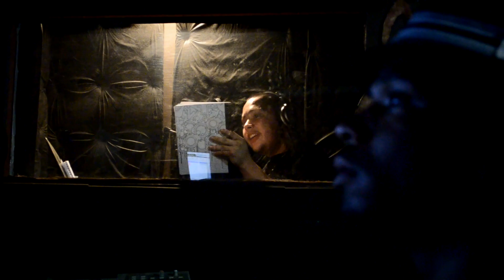ARTIST FEATURE - Behind The Scenes- Trigger Nasty Ft Glasses Malone and Lil Rob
Stage Threat Records and Eyekon Fotography Bring to you a Behind The Scenes look at the Making of Triggers New Single Ft Glasses Malone and Lil Rob "Im Winning". Be On The Look out For a Grip of New Content Coming From Trigger Real Soon !!!...